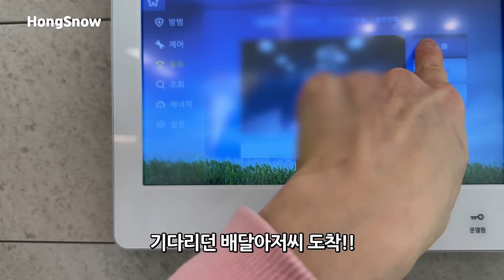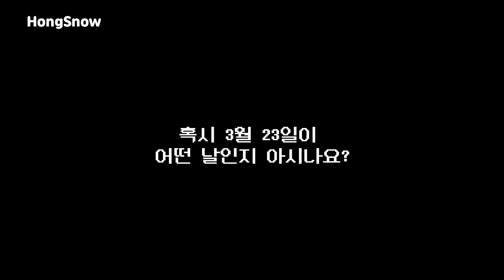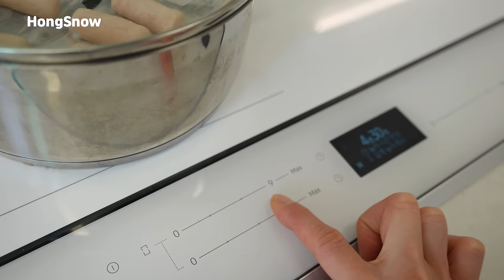강아지들에게 크림 떡볶이를 만들어줬더니 싸우고 난리가 났어요 ㅋㅋㅋ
77ㅑ..!!드뎌 먹방강아지가 분식집이랑 일냈어요!!

홍설 x 삼첩분식
[국제 강아지의 날 시즌 패키지 출시!! 🌎🐕]

🐶 ‘18,000원’ 이상 주문 시 한정판 패키지 제공
🐶 귀여운 설이 바미 스티커는 덤🤍
🐶해당 패키지 판매 수익금의 10% 보호소 기부 예정
🐶 3/23 오늘부터! 삼첩분식 ‘전 매장’ 출고 중 (재고 소진시까지)

3월 23일 '국제 강아지의 날' 은 세계 모든 강아지들을 사랑하면서 보호하는 것은 물론, 유기견 및 올바른 반려견 입양 문화를 정착시키자는 취지로 제정한 날인데요.

이 날의 의미를 널리 알리고 , 아직 가족을 만나지 못한 털친구들에게 조금이나마 도움이 되고자 기부 콜라보를 진행하게 되었답니다:)

댕댕이 x 분식집의 콜라보라니ㅋㅋㅋ
먹방계의 한 획을 긋는 너란 강아지 정말 대단해..(귀엽♥️)

아무튼 저는 설이바미와 함께 보호소 친구들에게 조금이나마 도움이 될 수 있다면 그저 영광일 뿐입니다!! 이게 다 여러분의 사랑 덕분인거 아시죠??

자자 그럼 저도 오늘 강아지의 기념으로다가 삼시세끼 삼첩분식 시켜먹을테니..!!(사실 스티커 받고싶음ㅋ)

여러분도 오늘 메뉴는
삼첩분식 떡볶이 콜..?♥️